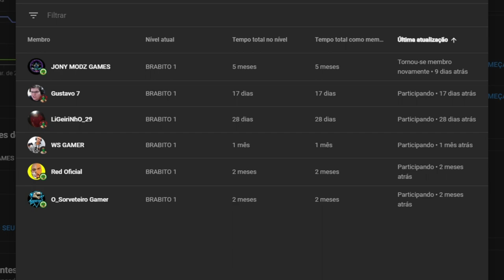GTA V Online: BURACO do LIPAO com GRÁFICOS de FREE FIRE! GTA de PC GAMEPLAY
NESSE VÍDEO EU JOGUEI MINHA CORRIDA, SÓ QUE NO MEU PC FRACO KKKKKKKKK

EDIÇAO BEM DA ZUEIRA!!

GTA 5 ONLINE CORRIDAS NO PC!
CORRIDA CRIADA PARA O @LipaoGamer
NUNCA DESISTAM DE SEUS SONHOS!
VAPO VAPO VAPO VAPO